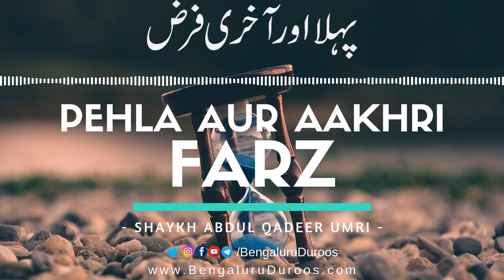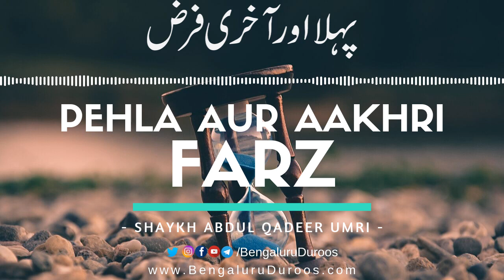Pehla Aur Aakhri Farz | Shaykh Abdul Qadeer Umri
Topic: Pehla Aur Aakhri Farz

This clip is taken from the lecture:
Sahi Aqeedah Allaah ki Azeem Niyamat

٠٠٠٠٠٠٠٠٠٠٠٠٠٠٠٠٠٠٠٠٠٠٠٠٠٠٠٠٠٠٠٠٠٠٠٠٠٠٠٠